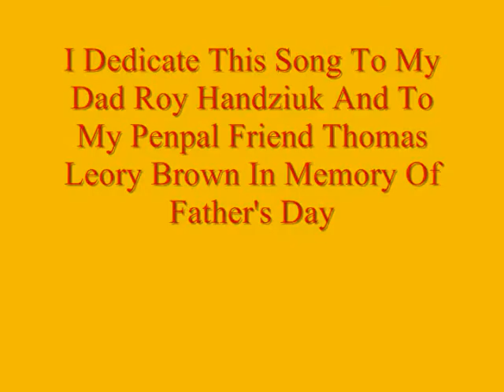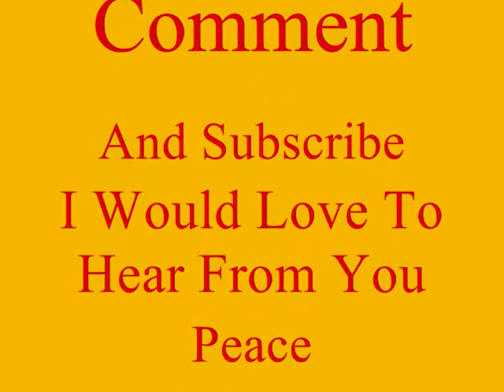Father's Eyes (Amy Grant) Sung By Laura Handziuk (Live At Mill Creek Camp Talent Show 6/12/2013)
Laura Handziuk is Singing Father's Eyes By Amy Grant Live At Mill Creek Baptist Camp Talent Show Event Date Happened June 12, 2013.  I hope you will all enjoy it Please Rate And Comment This Videos

In Memory Of Father's Day I have decided to dedicate this song To My Father Roy Handziuk And My Boyfriend's Father Thomas Leory Brown.. This is The First Father's day without them this year but they are having a good time celebrating it in Heaven. and looking at the Lyrics I really love the Meaning to this song and How Great Both My Dad and My Boyfriend's Dad is and how much I really really loved them both.. I really really hope you will all enjoy my version of this song... Laura Handziuk (Quadracer687)